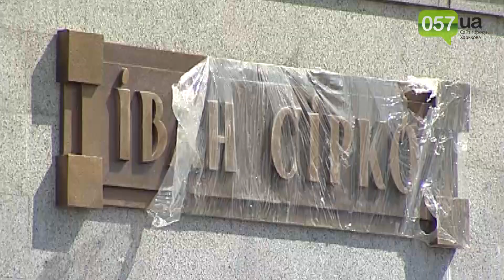В Харькове появился новый памятник из бронзы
Памятник кошевому атаману Запорожского войска Ивану Сирко установили на Бурсацком спуске, над входом в ст. м. «Исторический музей».

Высота постамента - 1,7 м, скульптуры - 5,1 м.Памятник отлит из бронзы, облицовка постамента из серого гранита повторяет оформление выхода из станции метро. Возле атамана установлена пушка на деревянном лафете.

«В этом месте, по легенде, был вал Харьковской крепости. И вот Иван Сирко стоит на валу, держит флаг со своим родовым гербом – первым гербом Харькова. То есть, внешне историческая правда соблюдена с некоторыми корректировками на образ, выразительность. В целом мне памятник нравится», - отметил скульптор.

Идея установить в Харькове монумент Ивану Сирко принадлежала председателю Харьковской областной организации Всеукраинского Союза краеведов Ивану Саратову, который долгие годы занимался изучением жизни атамана. Отливать фигуру начали еще в 2011 году, таким образом, на реализацию проекта понадобилось около шести лет.